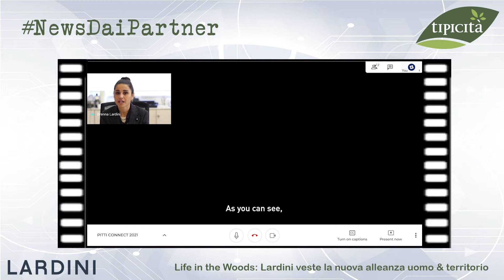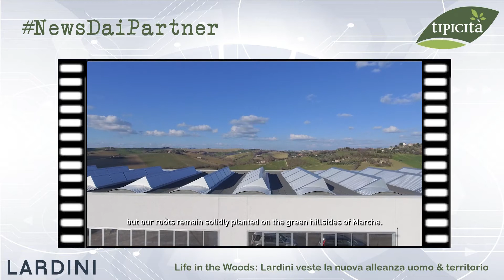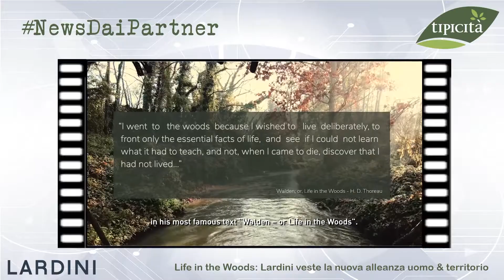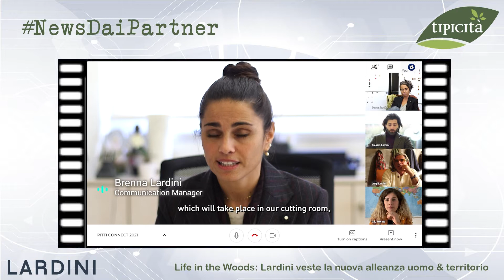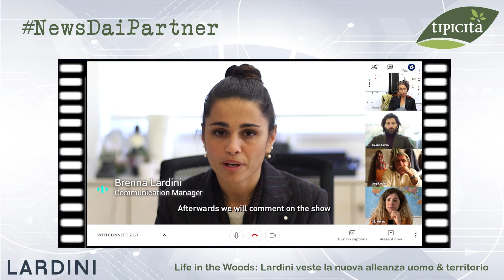NewsDaiPartner - Lardini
Life in the Woods: Lardini veste la nuova alleanza uomo & territorio